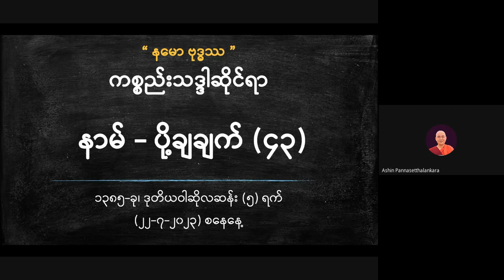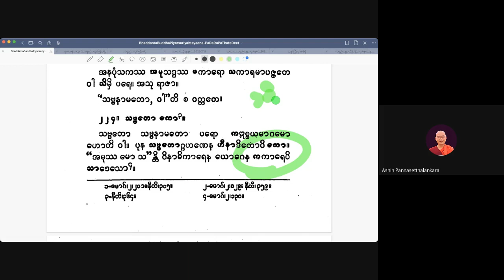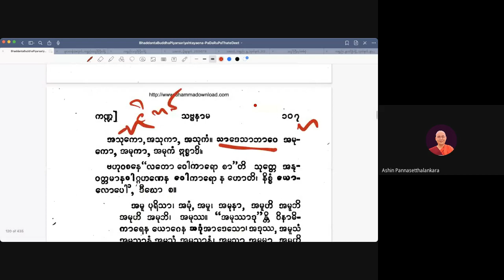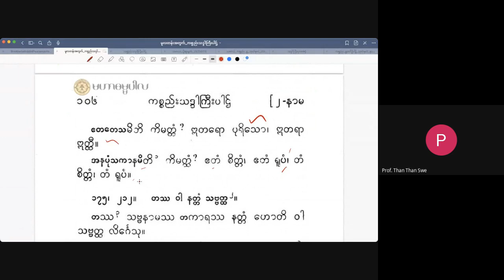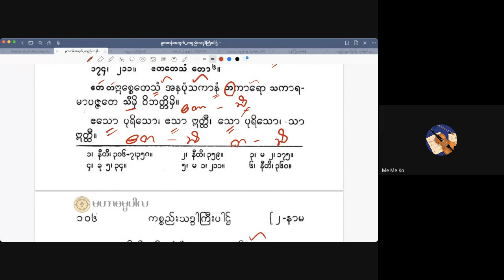အရှင်ပညာသေဋ္ဌာလင်္ကာရ_ကစ္စည်းသဒ္ဒါ_နာမကပ္ပ_ဝုတ္တိ_သင်ခန်းစာ(၂၁)_20230722